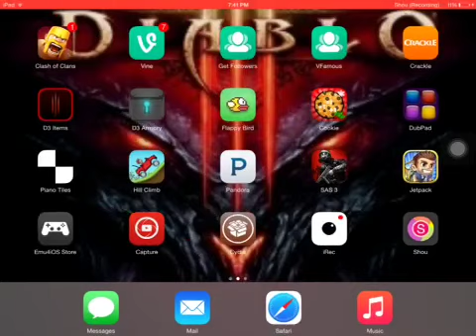Clash of clans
Is my screen still weird?